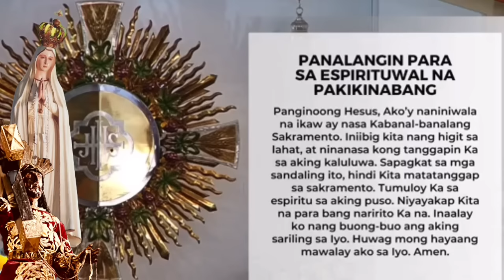HOLY MASS TODAY | January 20 SATURDAY ONLINE MASS - Sabado Banal Na Misa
Catholic Holy Mass Today  January  20,  2024  Featured Online Mass
Saturday  of the Second Week  in Ordinary Time
Saturday Memorial of the Blessed Virgin Mary  Devotional Mass